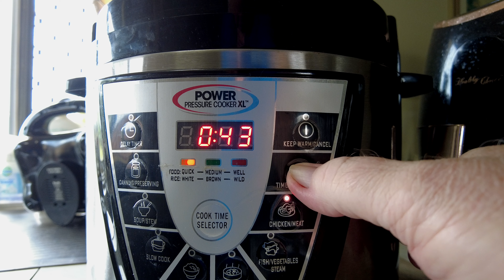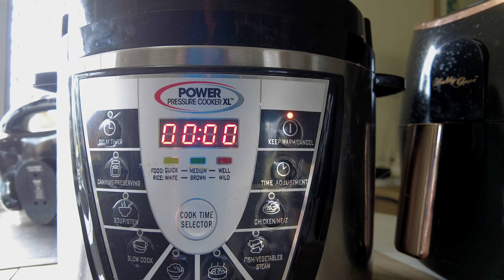Pulled BBQ Pork (Pressure Cooker)